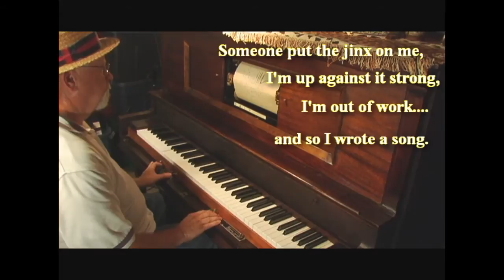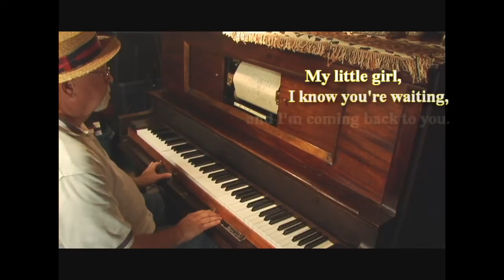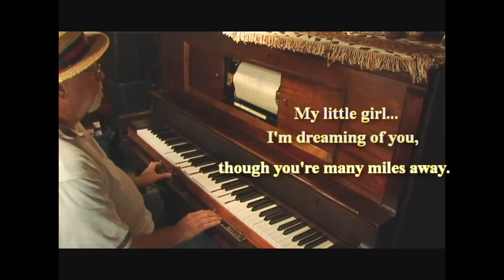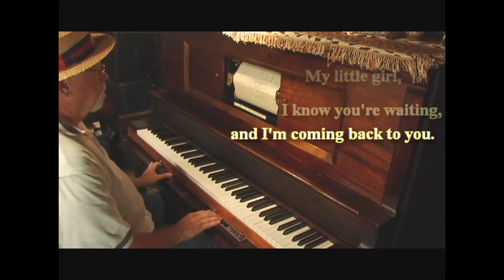My Little Girl - Lewis & Von Tilzer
Another trip down tin pan alley and Vaudeville of the mid teens with Albert Von Tilzer.  A rather obscure tune from 1915, but typical of the ragtime show era.  With lyrics for singing.